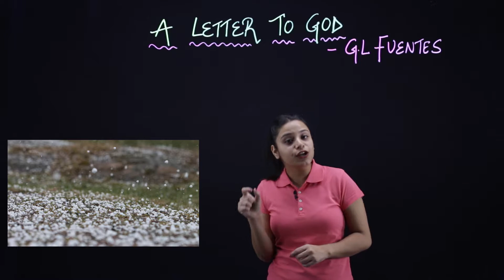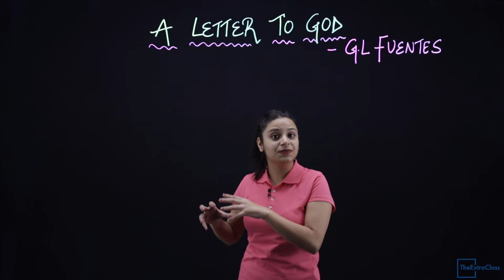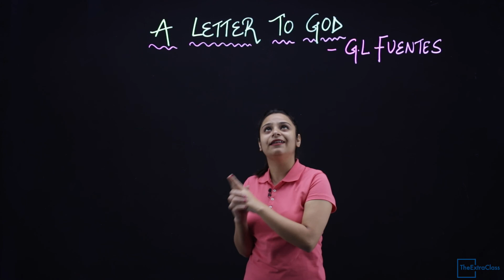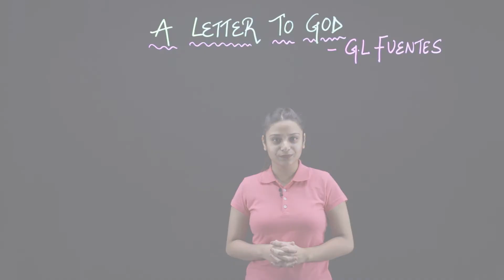A Letter To God Class 10 in Hindi | WITH NOTES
In this video, we have covered the summary of the first chapter of the book First flight of
class 10. In this video, you will get summary, theme & important question answers of the chapter A Letter to God by G.L Fuentes.

a letter to god class 10 in hindi, a letter to god class 10 in hindi animation, class 10 a letter to god summary in hindi , line by line explanation of a letter to god by G.L Fuentes